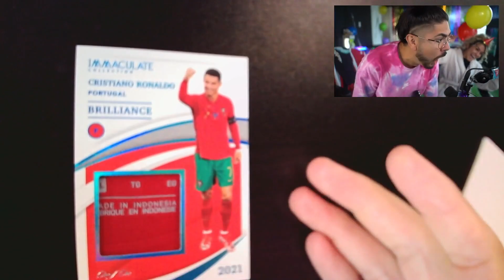Castro1021 pulls a 1 of 1 Ronaldo